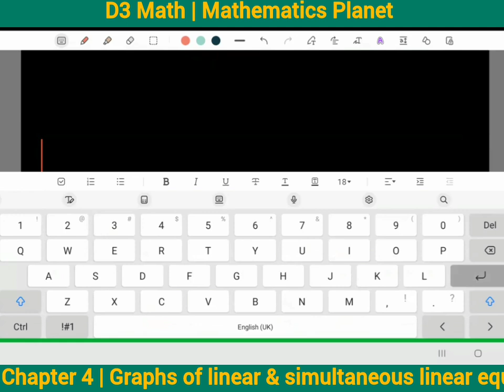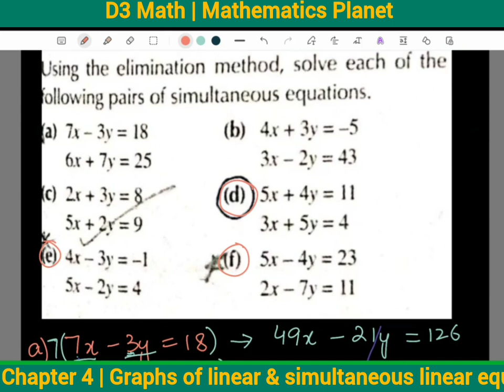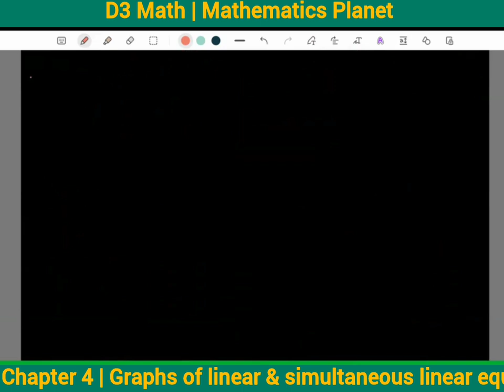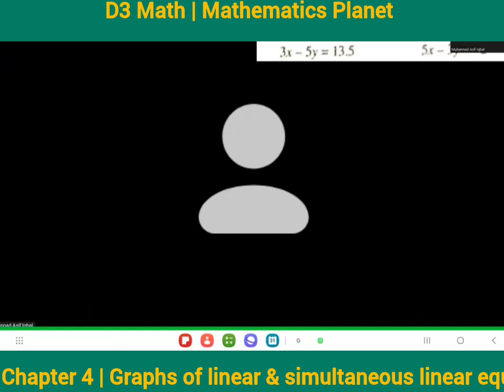Updated D3-MATHS | Q 3 - 5 | Ex 4E | Graphs of linear & simultaneous Linear Eq. | Mathematics Planet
Title: Updated D3-MATHS | Question 3-5 | Exercise 4E | Graphs of linear & simultaneous Linear Equations | Mathematics Planet
Join us as we explore the concepts of linear and simultaneous linear equations, Question 3 to 5 of Exercise 4E from the updated D3-MATHS textbook. Let Mathematics Planet guide you through this mathematical journey!
Chapter
0:00 Question 3 Part (a)
3:30 Question 3 Part (b)
6:35 Question 3 Part (c)
15:00 Question 3 Part (d)
16:30 Question 3 Part (e)
18:55 Question 3 Part (f)
21:30 Question 4 Part (a)
23:05 Question 4 Part (b)
24:25 Question 4 Part (c)
27:20 Question 4 Part (d)
28:40 Question 4 Part (e)
30:00 Question 4 Part (f)
31:25 Question 4 Part (g)
33:10 Question 4 Part (h)
35:30 Question 5 Part (a)
36:30 Question 5 Part (b)
39:40 Question 5 Part (c)
41:50 Question 5 Part (d)

Also available 1:1 online tutoring with Miss Tehreem Zia

d3 math
o level math d3
igcse math
Oxford New Sylabus Mathematics
D3 maths book 7 update edition Solutions
Oxford New Syllabus
D3 Maths book 7th Edition PDF Free
download
New Syllabus Mathematics Book 3
Solutions pdf
oxford new syllabus mathematics
guide
mathematics book 3 7th edition
mathematics book 3
maths book 3 class 8
engineering mathematics 3 book
pdf